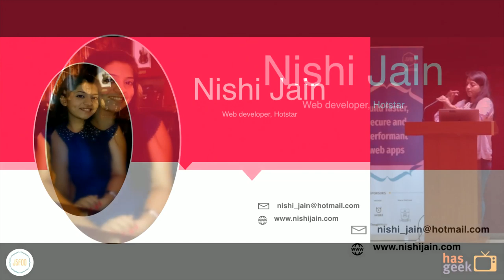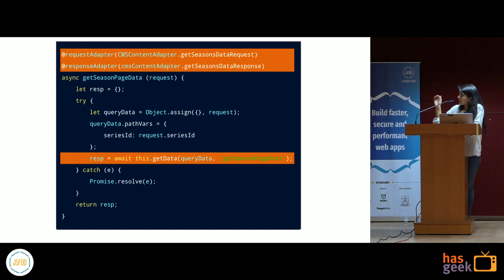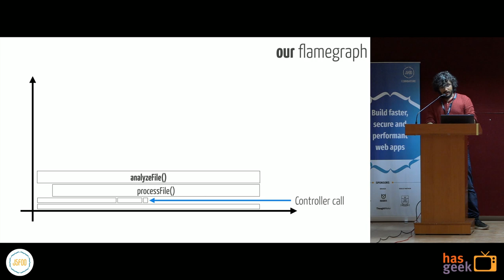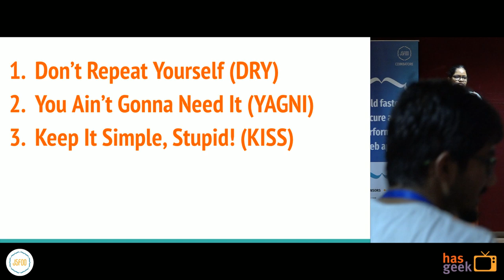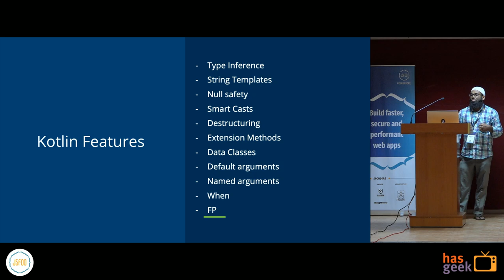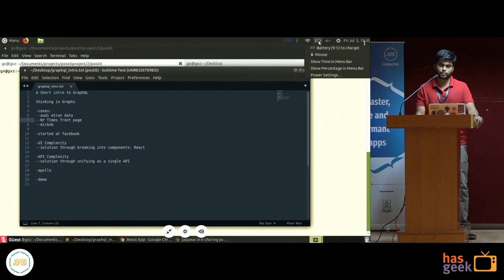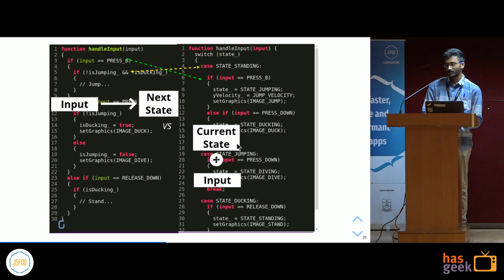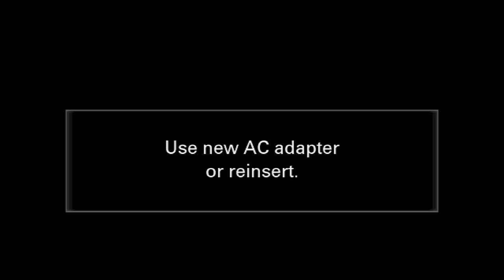JsFoo Coimbatore 2019